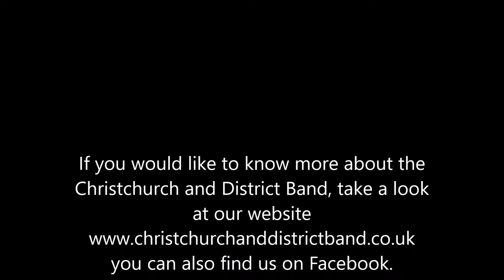Christchurch and District Band - Lymington Remembrance Parade 2015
The Christchurch and District Band leading the Lymington Remembrance Parade on Sunday 8th November 2015
March played is HM Jollies